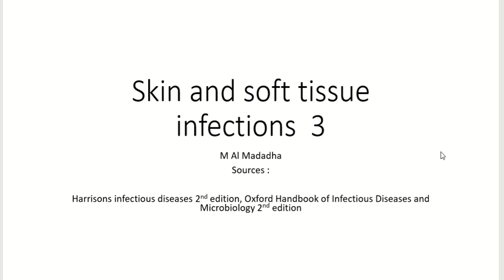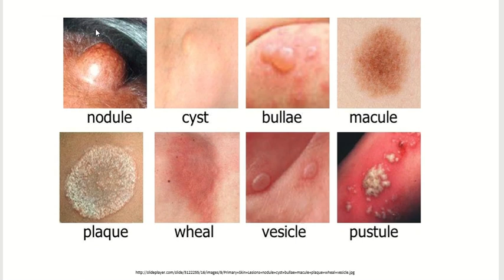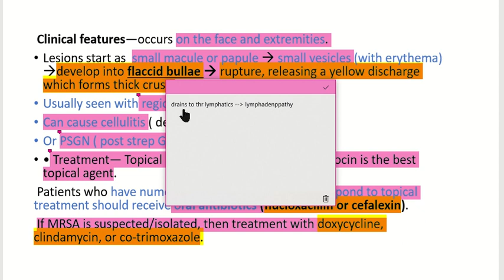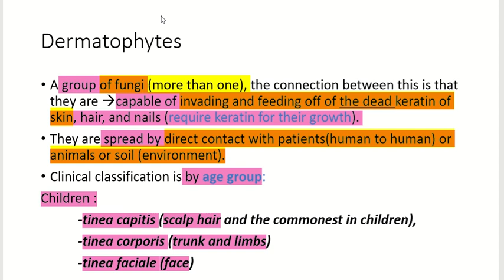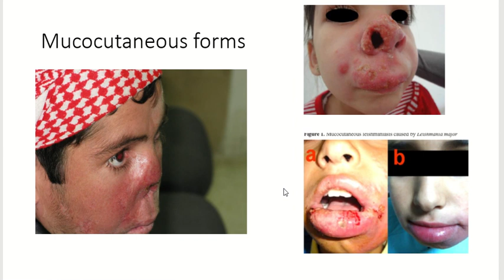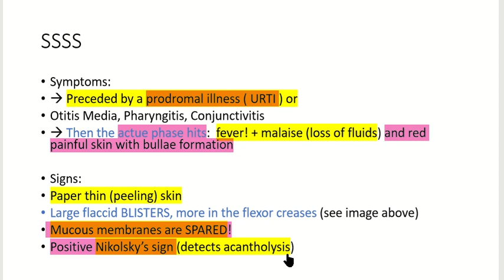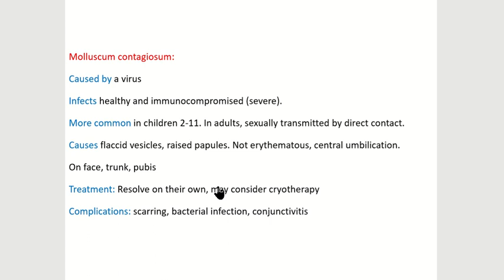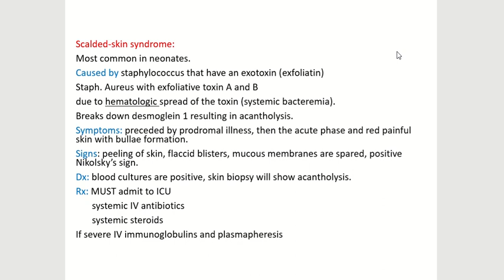MSS/ 3rd micro lecture By Dana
3rd microbiology lecture by dr. mohammed madadha